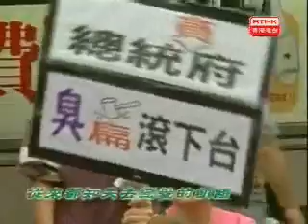九哥你好嘢《頭條新聞》part1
施 明 德 訪 談 ： 反 貪 腐 總 部 總 指 揮 施 明 德 對 台 灣 大 選 終 於 和 平 落 幕 , 認 為 是 台 灣 人 民 的 共 同 成 就 和 勝 利 , 同 時 亦 是 台 灣 人 民 公 審 了 陳 水 扁

地 下 民 情 ： 沈 旭 輝 以 『 小 活 佛 』 這 部 電 影 看 西 藏 的 問 題

超 人 直 擊 ： 林 導 遊 帶 你 遊 台 灣 觀 戰 , 台 灣 黑 幫 大 哥 評 大 選 , 煲 呔 祝 賀 九 哥 當 選

久 違 了 的 一 天 ： 台 灣 的 總 統 大 選 終 於 曲 終 人 散 , 經 過 八 年 民 進 黨 的 管 治 後 , 國 民 黨 終 於 憑 著 馬 英 九 重 奪 台 灣 的 管 治 權 。

輸 不 起 ： 這 邊 廂 藍 營 熱 烈 慶 祝 得 勝 ， 那 邊 廂 的 綠 營 郤 一 片 哀 傷

埋 單 計 數 ： 陳 水 扁 執 政 八 年 是 非 不 斷 ， 終 於 要 下 來 了 。